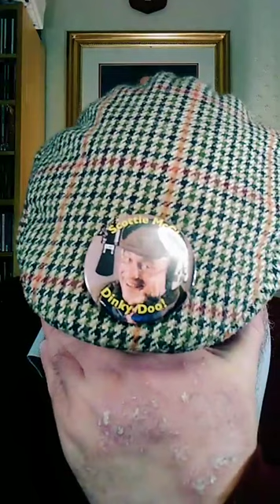3 TIKTOK LIVE #22421 @ScottieMcClue VIDEO TALK SHOW WATCH HUGE GIFTING